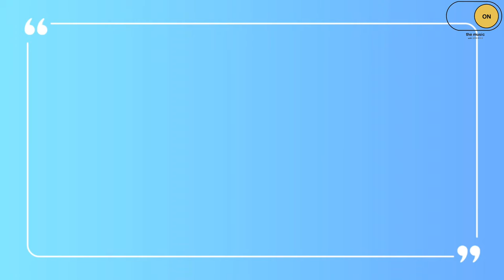[음대 졸업하면 뭐하니?] 작곡 전공 현직 라디오PD가 들려주는 이야기 1편ㅣ연세대학교 교육대학원 석사 출신 PDㅣ음대생으로 살아남기ㅣ음악 전공 취업ㅣ음대 취업률 현실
2편은 엄청난 TMI와 미친듯이 알찬 이야기로 준비했습니다! 쪼매만 기다려주세요💚

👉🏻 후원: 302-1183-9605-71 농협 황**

📷 Camera: iPhone11
🎞 Producer: chaelim.H